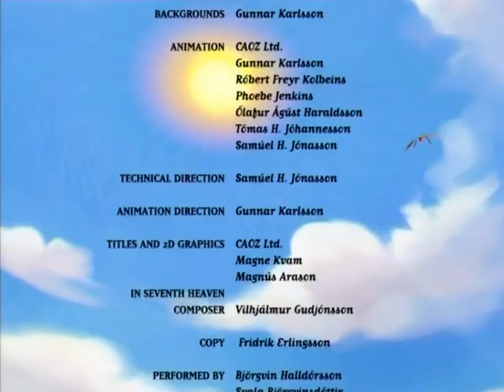Katie the Lost Little Caterpillar (Kata litla lirfan ljóta) English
I found Litla lirfan ljóta at a used media store when I last visited Iceland.
I uploaded it especially for my friend who's hero is Stefán Karl.

The animation can be perceived as rough or "ugly" but I think it has charm.

I also uploaded an Icelandic version that Stefán and Steinnun voiced.